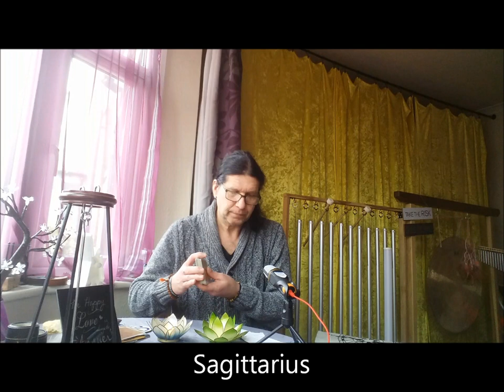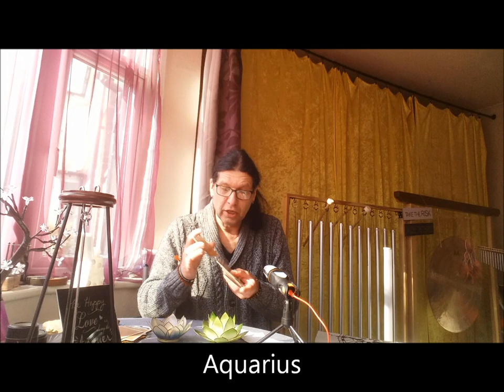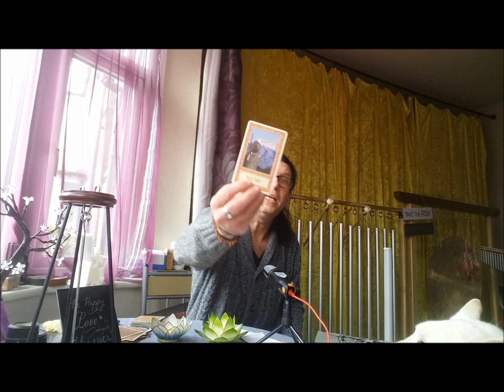Energy reading week March 12th - 18th 2018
This week it is important to take a closer look at the imperfections of our lives and to focus on those closest to us while staying detached and observant. More for individual star signs as usual xx